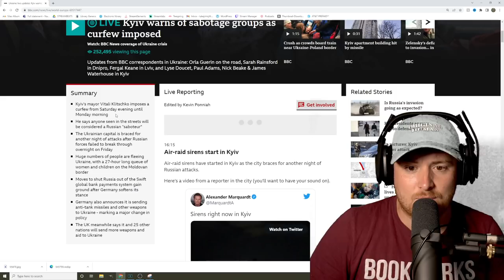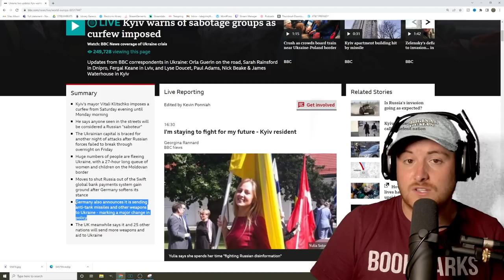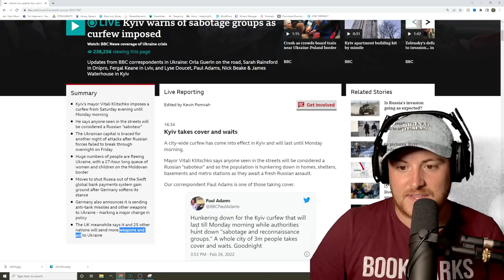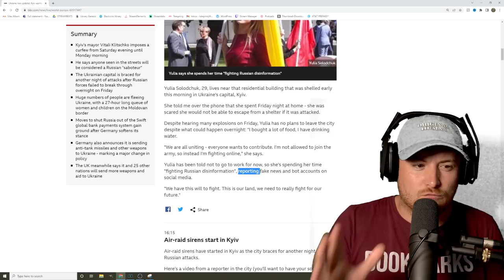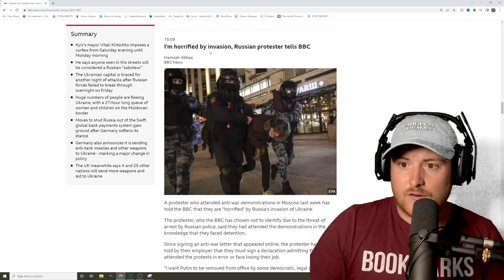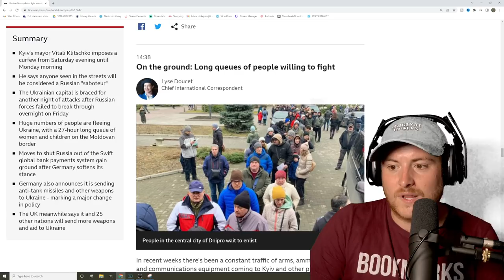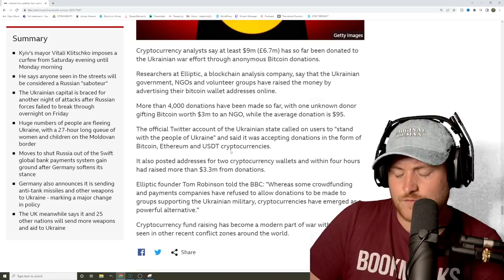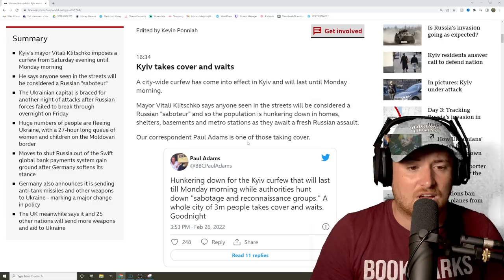Russia's War With Ukraine Update (Royal Marines Thoughts)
What do you think? This is pretty rough...